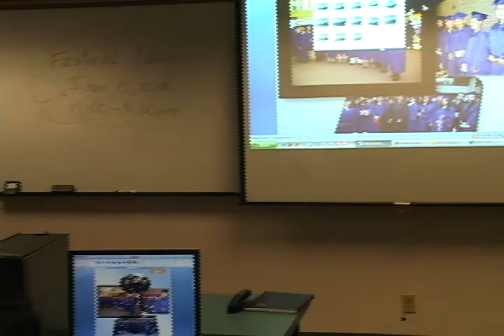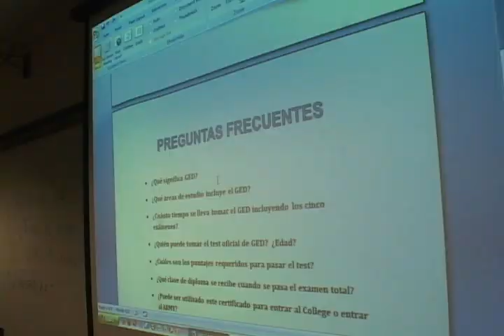CCC Classroom.mp4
Cita Con Nelly is a 30 minute weekly Spanish Language TV Variety Show on Univision in Oregon and Washington. In this Segment, Nelly interviews staff and students at Clackamas Community College, where there are many great programs for Latino and Spanish Speaking students.  The 2010 Fiesta Latina is also promoted.